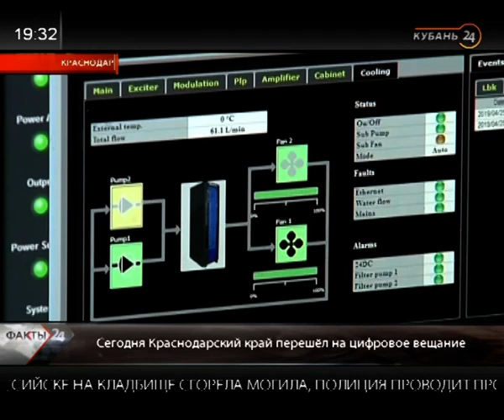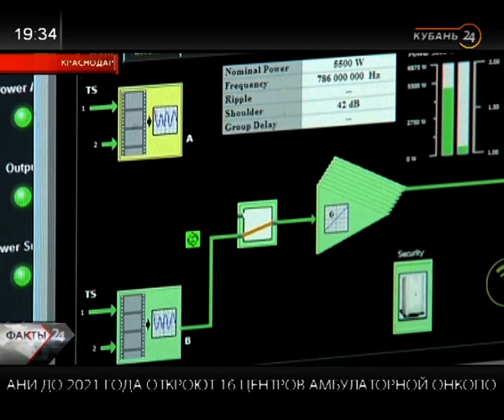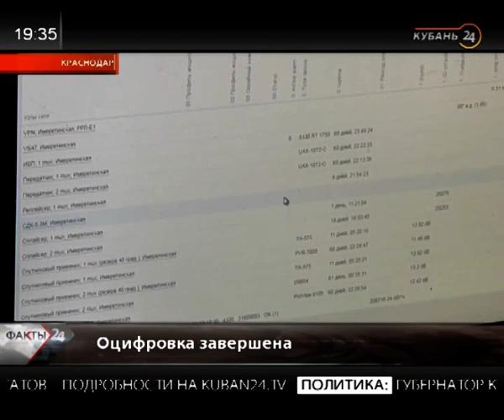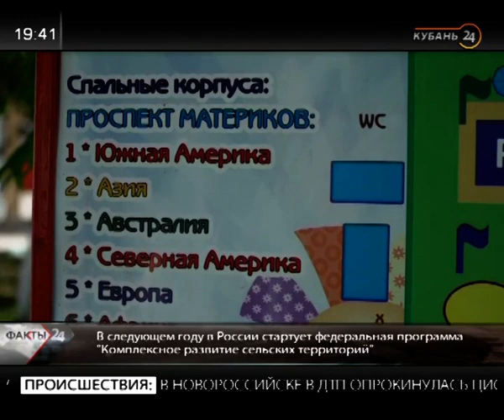03.06.19 «Факты 24»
1. Краснодарский край перешел на цифровое вещание.

2. Кондратьев провел краевое планерное совещание.

3. В Краснодаре начнется реконструкция Старокубанского кольца.

4. На Кубани широко отметили День защиты детей.

5. В Краснодарском крае синоптики прогнозируют сильные дожди с грозами, местами в регионе возможен град.